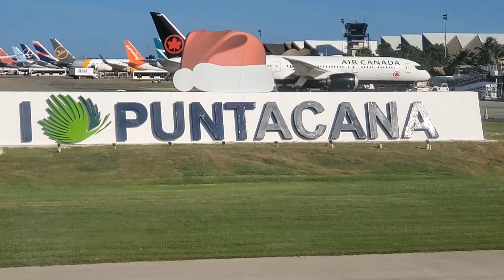Delta Airlines International flight from Atlanta to Punta Cana, Dominican Republic on a 737-900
Delta flight from Hartsfield-Jackson International Airport (ATL) to the  Punta Cana International Airport (PUJ) in the Dominican Republic on a Delta 737-900 . This is not the entire flight , just a long capture.

Creative Commons . If you wish to use this video leave a link to this video in the video you make :)